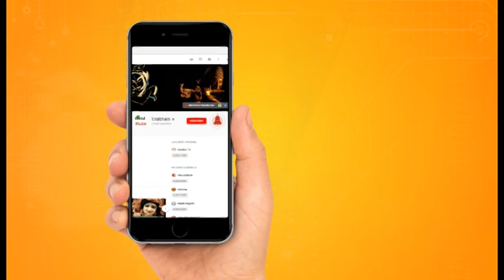लक्ष्य पाने का सबसे आसान माध्यम है शांत व्यवहार । जाने कैसे ?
प्रेरक प्रसंग- लक्ष्य पाने का सबसे आसान माध्यम है शांत व्यवहार
 शांत रहेंगे तो स्वयं अनुभव करेंगे कि जीवन कैसे निर्मल हो जाता है
हम बिना गुस्सा किए शांत क्यों नहीं रह सकते। गुस्से की बात पर गुस्सा न होना और शांत रहना ही योग है। जो व्यक्ति गुस्सा रहने की प्रवृत्ति को त्याग देगा अथवा इस पर विजय पा लेगा तो उसे दुनिया कहीं अधिक सुंदर और लुभावनी लगेगी। .आपका शांत व्यवहार आपका जीवन बदल सकता है सूने पूरा प्रसंग